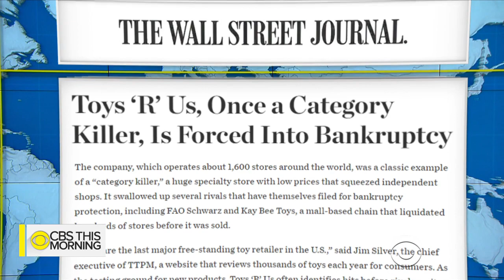Toys R Us files for bankruptcy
Toys R Us, the largest toy store chain in the U.S., filed for bankruptcy protection. The Chapter 11 filing is among the largest ever by a specialty retailer. It comes as the toy chain gears up for holiday shopping season, which accounts for most of its sales. CBS News business analyst Jill Schlesinger joins "CBS This Morning" to discuss what this means for the future of the retail giant. Schlesinger also offers tips for those who might be impacted by the Equifax data breach.